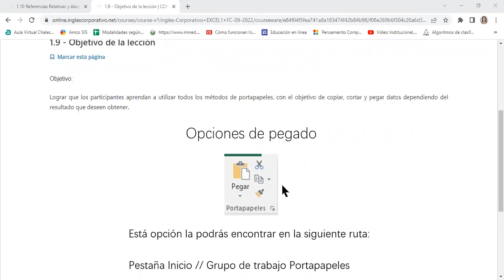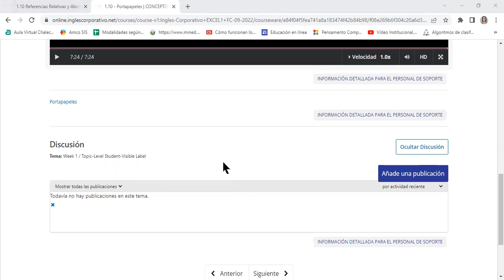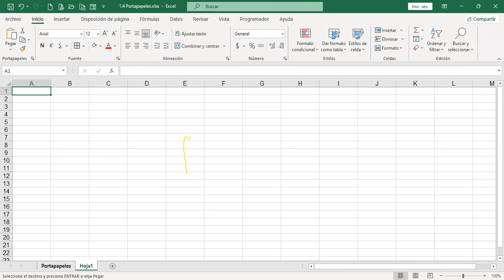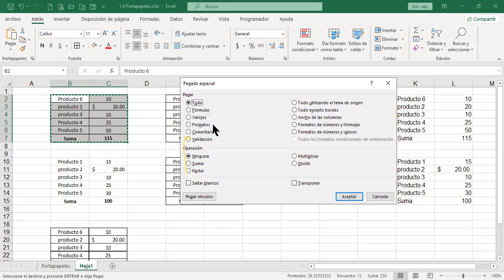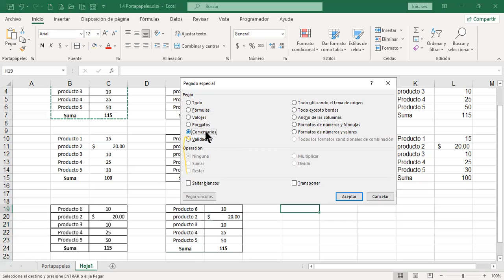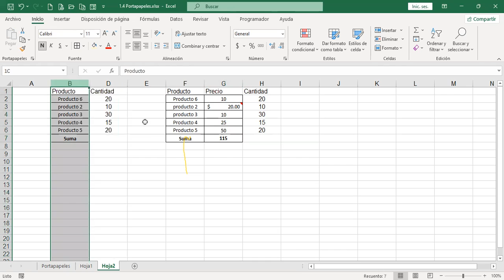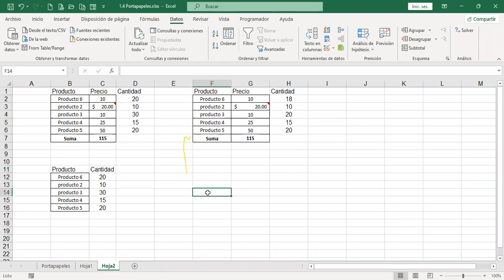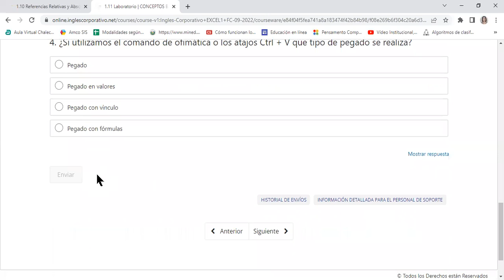Inglés Corporativo-8/9/2022-OPCIONES DE PEGADO